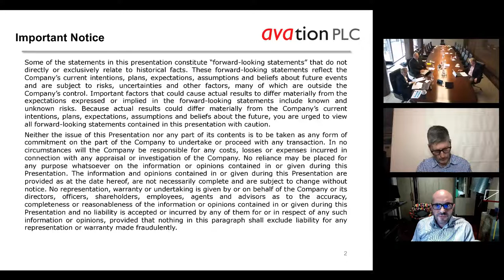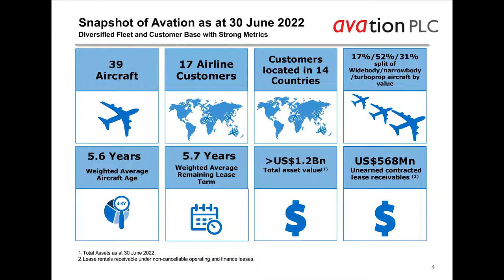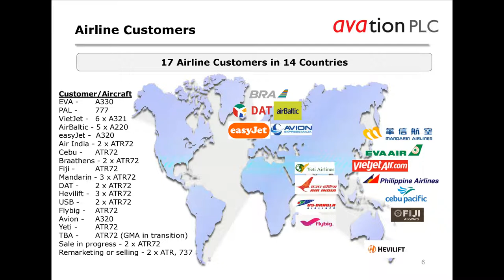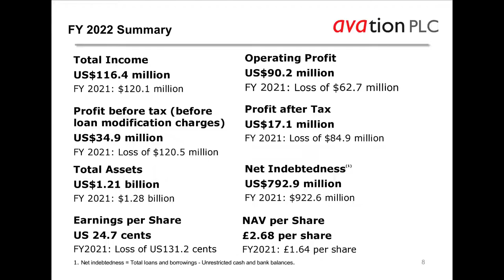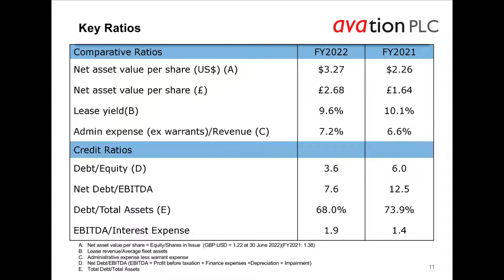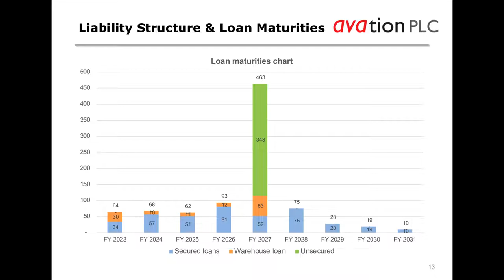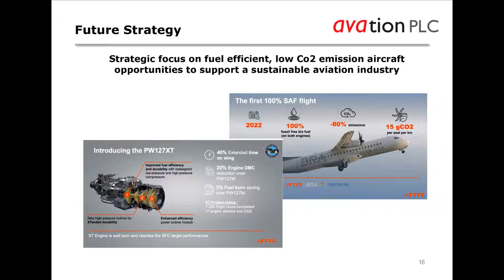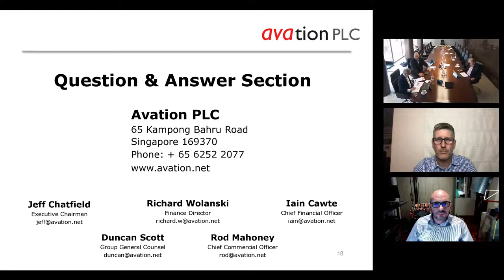AVATION PLC - Results for the financial year ended 30 June 2022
To be informed of all AVATION PLC's upcoming presentations, register at InvestorMeetCompany